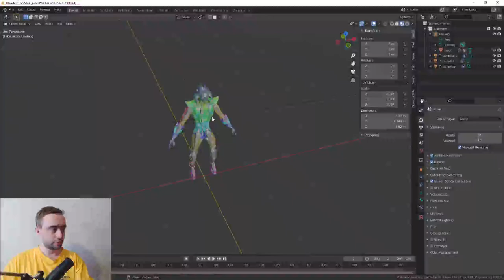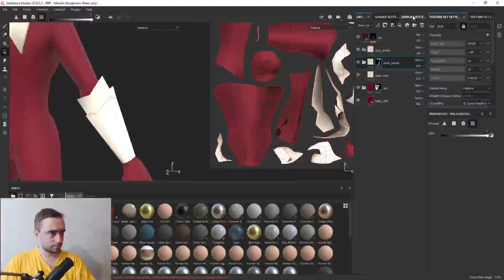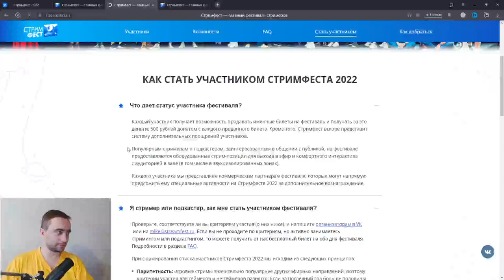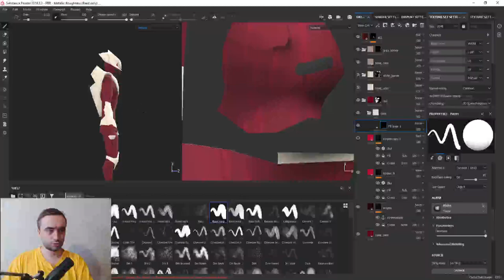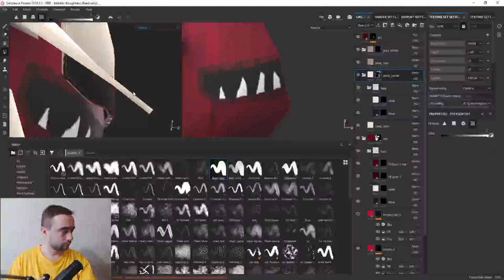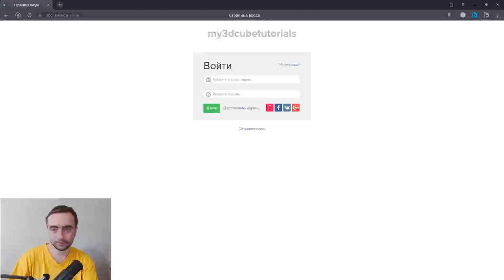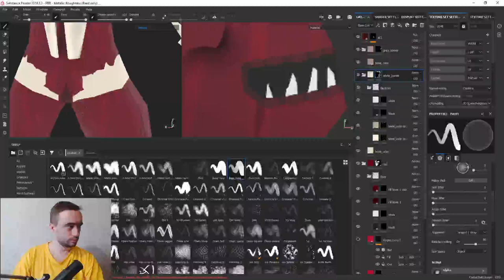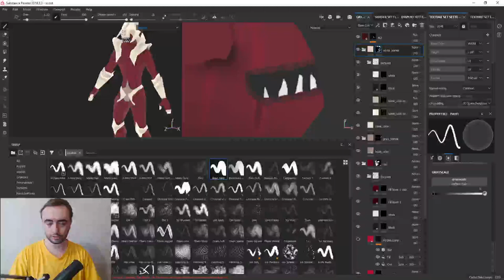[1] Рабочий день - Blender 3D, Substance Painter, Unity - 16.03.2022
Рабочий день - Blender 3D, Unity - 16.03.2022

Ссылка на Базовый курс по 3D графике для мобильных и компьютерных игр